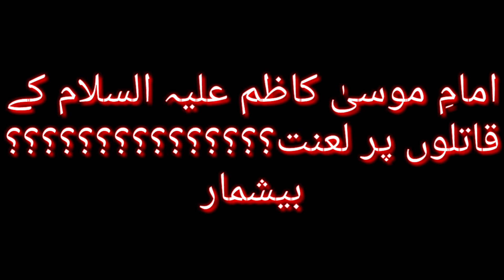Kazim ka Janaza hai | Mir Hasan Mir | Karbala Gamey Shah,Lahore | 31-March | Noha